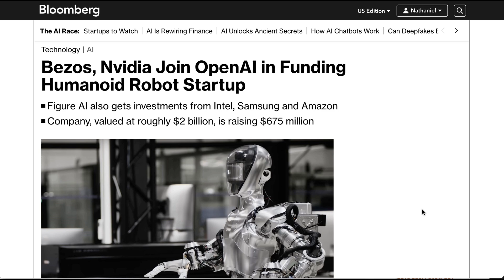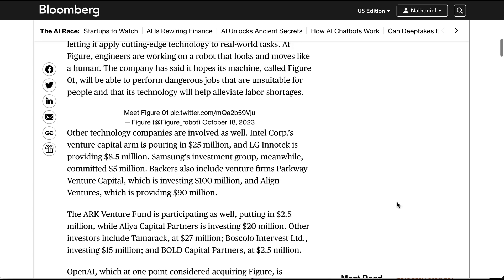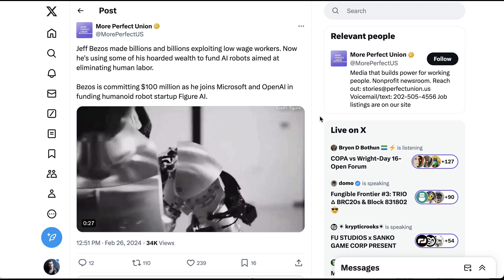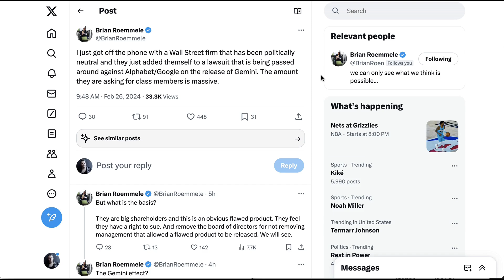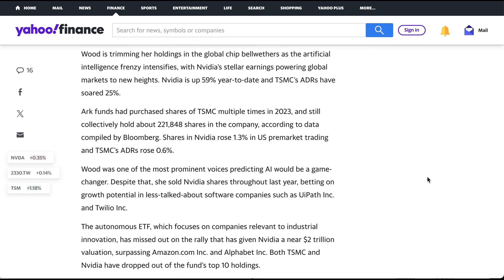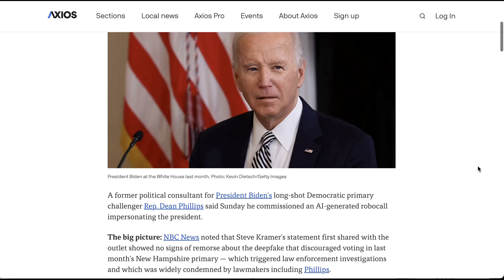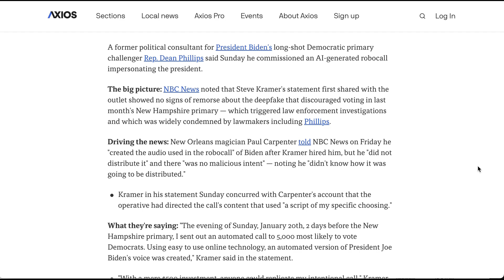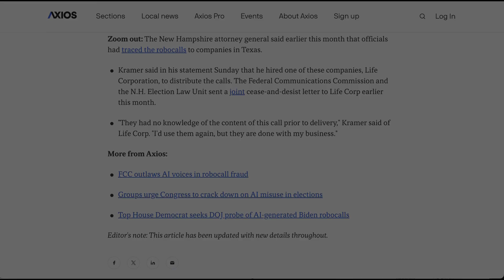Figure Raises $675 for AI Robots from Bezos, Microsoft, Nvidia, and Amazon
Figure secures a colossal $675 million from tech giants including Jeff Bezos, Nvidia, Microsoft, and Amazon. Dive into the burgeoning AI humanoid robot race, exploring Figure's leap towards a $2 billion valuation and the strategic interest of leading tech firms in this cutting-edge sector.